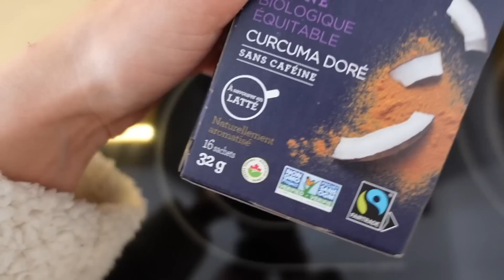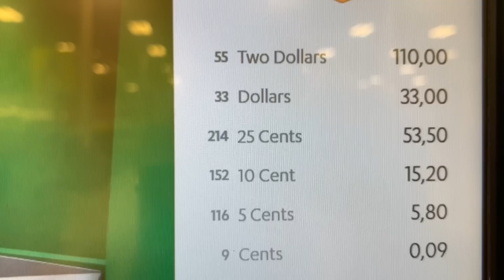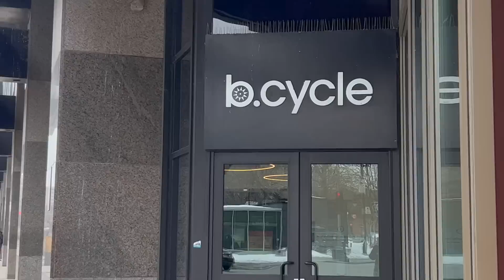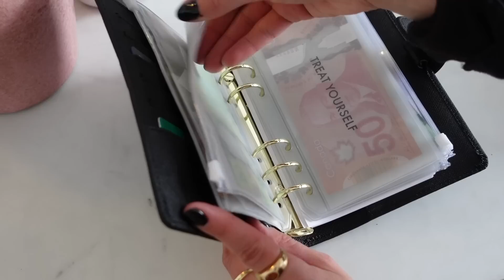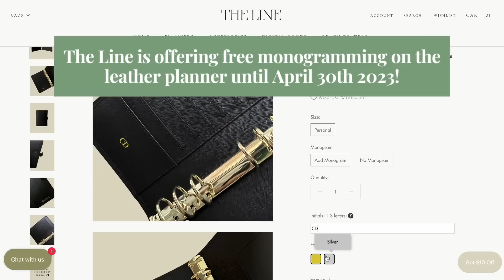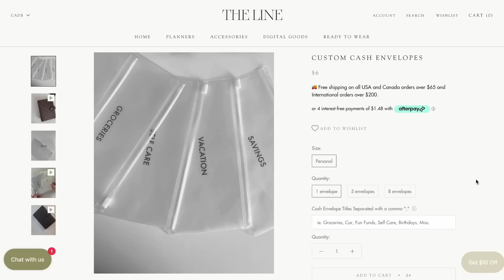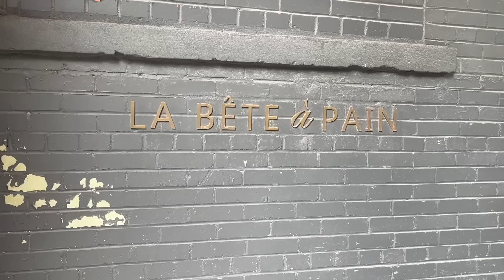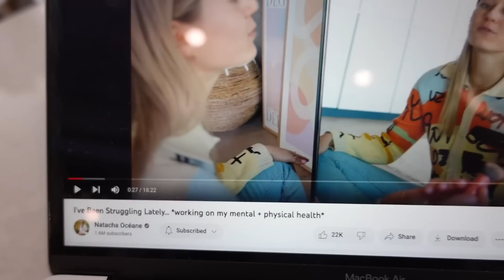UNFILTERED WEEK IN MY LIFE: moving real talk, wellness kick, + I'm finally doing this! unedited vlog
You know I love my cash envelopes system and I would recommend it to anyone. I will have my whole kit linked below 💖

* Note: monogramming is free on this planner now until April 30th 2023!
📌 Digital Budget Tracker (not shown in this video but I use it weekly!)

The Line makes the highest quality, affordable products.

Are you a brand that would like to work with me?

About this video:
In this Montreal week in my life, we wake up early, work out, and work on a healthy routine together. It is an unedited style (minimal editing) and is raw and real. We have an honest chat about moving in with my boyfriend, I show my updated office setup, cash envelopes walk through, and I FINALLY get this minor surgery I've been putting off (yikes...).

✨ About me: ✨
Hi, I’m Zoe! (Pronounced like Zoey) I’m a 26 year old from Montreal making videos about my REAL life. After quitting my management consulting "dream job", then being laid off from a startup job, I decided to take a chance and work for myself. I'm now mainly focused on YouTube (my absolute passion) and side-hustle contracts in the copywriting and admin fields.

My videos centre around work, gentle productivity, mental health & personal wellness, with a touch of fashion, tech, and whatever else I'm living. My goal is to be open & honest ALWAYS and for my channel to be a fun, inspiring place where we can set goals and live our best lives together.